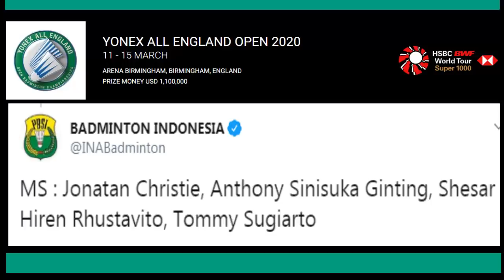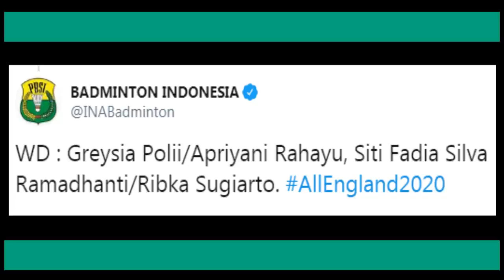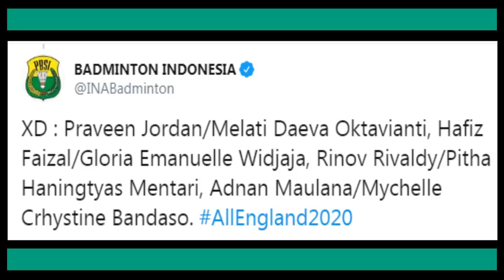DAFTAR PEMAIN DI ALL ENGLAND 2020 - TANPA FITRIANI, SITI/RIBKA & ADNAN/MYCHELLE TERDAFTAR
Hai sahabat kece.. & BL, berikut akan kita sampaikan Daftar pemain Indonesia yang akan mengikuti Turnamen prestisus Super 1000 - yaitu All England..turnamen bulutangkis tertua di dunia tersebut..menjadi 3 turnamen paling tinggi saat ini selain Indonesia Open & China Open..  turnamen S1000 sendiri merupakan turnamen wajib bagi pemain top dunia & hanya diikuti oleh 32 pemain dengan ranking  terbaik dimasing masing sektor..
Yaitu..di sektor tunggal… 4 pemain yang berada di ranking 32 besar semuanya di turunkan yaitu
Ginting [5], jonatan [7], vito [20], Tommy [21]
Di tunggal putri Indonesia hanya mengirimkan Gregoria Mariska Tunjung [24]
Sementara fitriani yg saat ini berada di ranking 33 dunia ..masih memiliki sedikit peluang jika salahsatu dari 32 pemain terbaik secara ranking ada yang mundur..namun sepertinya Pelatnas tidak mendaftarkan fitriani dengan mengevaluasi hasil pertandingan yg diikuti bbereapa bulan ini yang semakin menurun performannya, utnuk Ruselli hartawan sendiri yang saat ini berada di ranking 37 dunia masih sedikit sulit untuk didaftarkan karena secara urutan dia akan berada di urutan ke 5 di daftar Tunggu..atau pemain cadangan
Di sektor ganda putra Indonesia mengirimkan 4 wakilnya , Kevin/marcus [1]. Hendra ahsan[2], fajar/rian [5], wahyu/ade [26]
Di ganda putri Indonesia menurunkan 2 wakilnya yaitu greysia/apri [8] dan siti /Ribka [37]
Ya siti/ribka masih sedikit memiliki peluang untuk lolos ke main draw dan ada di daftar tunggu ke 4 mengingat, pasangan [Della/Rizki [18] dipastikan tidak mengikuti turnamen tersebut..
Sementara pasangan Shiho Tanaka/Koharu Yonemoto juga belum bs dipastikan ikut pasca cidera yg dialami Koharu.. dan apakah pasangan Ashwini Ponnappa/Reddy N Sikki juga akan absen kembali mengingat di3 turnamen awal 2020 yaitu Malaysia , Indonesia & Thailand masters 2020 pasangan ini mundur ..namun di Barcelona spain Masters mereka terdaftar mengikuti turnamen dan akan berhadapan dengan pasangan china Chen Lu/ Xu ya dibabak 32 besar
Ya semoga Fadia/Ribka bs mendampingi Greysia/Apriyani di All England 2020 dan mampu merasakan kemegahan dan sengitnya persaingan di turnamen yang sangat di favoritkan para pebulutangkis dunia
Untuk sektor ganda campuran Indonesia menurunkan 4 wakilnya Praveen/melati [5], Hafiz/Gloria [8], Rinov/Pitha[20], Adnan/Mychelle [38]
Jika pasngan Yuta /arisa [4] & Seo Seung Jae/Chai Yujung [6] kembali absen .. Adnan/Mychelle akan berada di urutan ke 3  daftar tunggu mengingat pasangan Owi/Winny [16]  tdk ikut di All angland..// atau 4 pemain diatas dia memutuskan tidak ikut bertanding di All England
Semoga pasangan adnan/mychelle lolos dan  ikut bertanding di Turnamen S1000 dan tertua didunia tersebut..